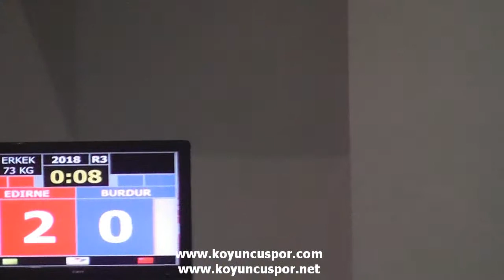2018 73kg Edirne Burdur